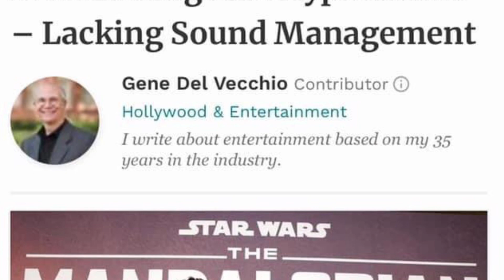KATHLEEN KENNEDY IS TO BLAME!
This was a quick video in response to Robert Mayer Burnett’s defense of Kathleen Kennedy on EBN Saturday night. She’s been incompetent and absentee as fas as Star Wars goes and has zero leadership skills. She’s a woman who faked her way to the top.